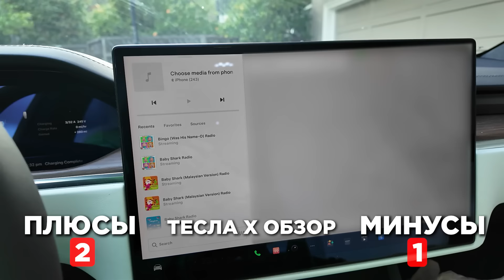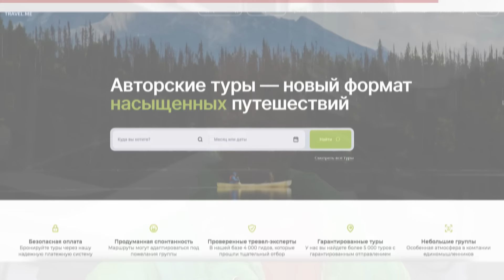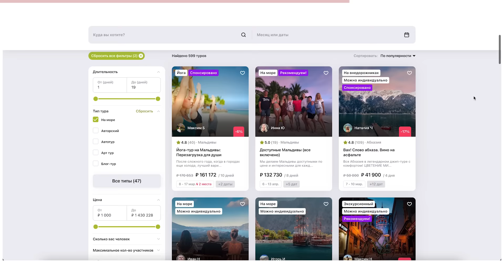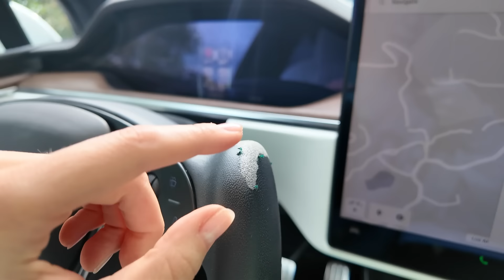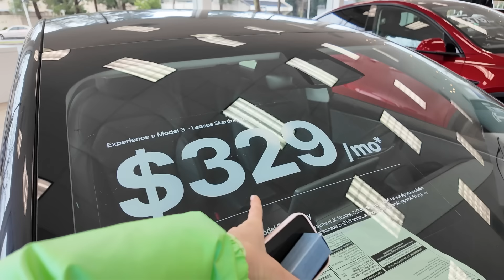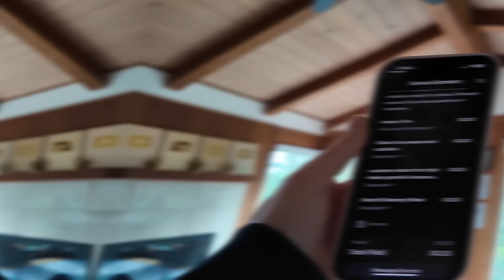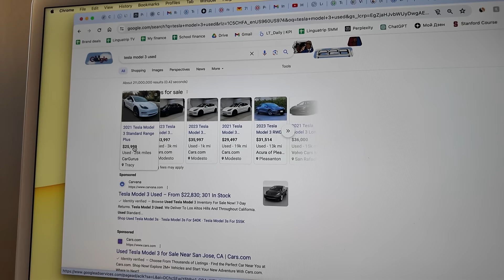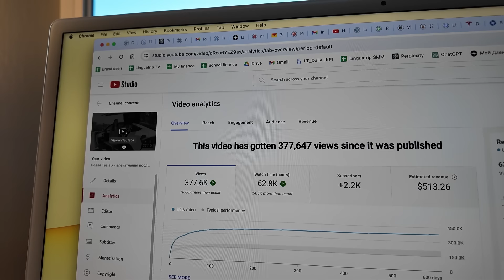Почему я больше не куплю Теслу Х - честный обзор 2 года спустя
Долгожданный обзор на Теслу Х спустя 2 года использования. Честно рассказываем о плюсах и минусах, а также делимся мыслями собираемся ли менять машину.

Выбирайте авторский тур и отправляйтесь в путешествие мечты с сервисом YOUTRAVEL.ME
Реклама. ООО "Ютревелми" ИНН 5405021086 Erid: 2VtzqufXJWV

Тайм-коды:
00:00 Тизер
00:33 Начало обзора. Автопилот, обновляемая прошивка, что не работает
04:04 Мои планы на путешествия в 2024
07:04 Комплектация
09:06 Про зарядку машины
10:24 Встроенная система видеонаблюдения
11:04 Обзор от Димы: цена, изнашиваемость
12:26 Проблемы с рулём Yoke
13:42 Едем в сервис Теслы
16:11 Сервис, который ждали 4 месяца
17:55 Дима договорился
18:56 Новый руль
19:26 Как изменилась цена на машину спустя 2 года
21:00 Почему я все-таки не жалею о покупке?

Хочешь создавать короткие видео, которые набирают миллионы просмотров? Присоединяйся на наш челлендж по съёмке коротких видео